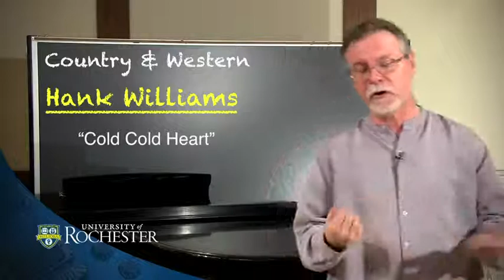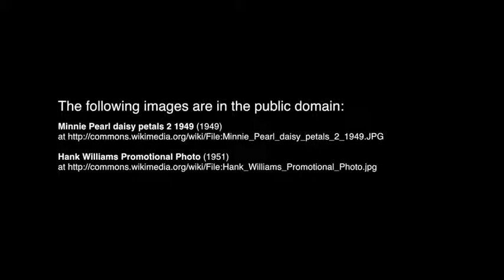Chapter 1 7 The Rise of Nashville